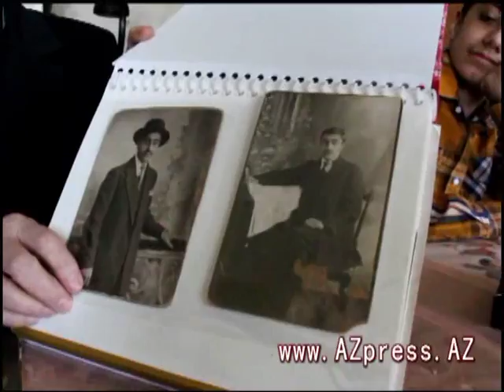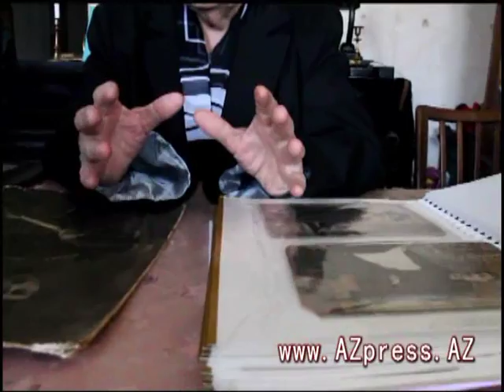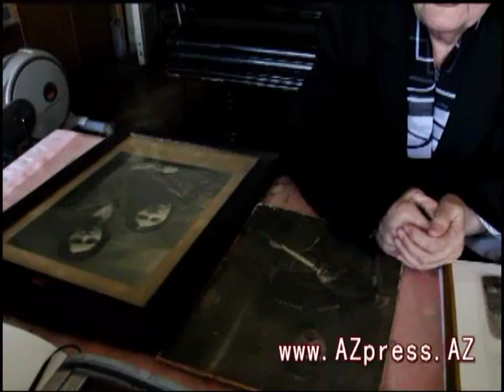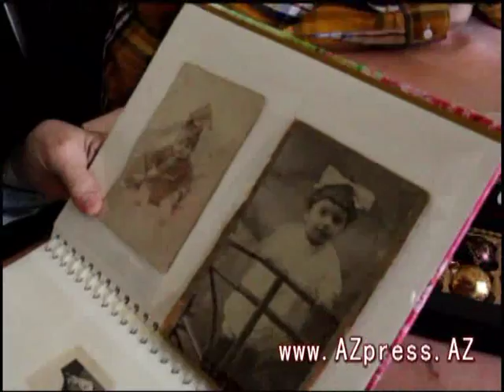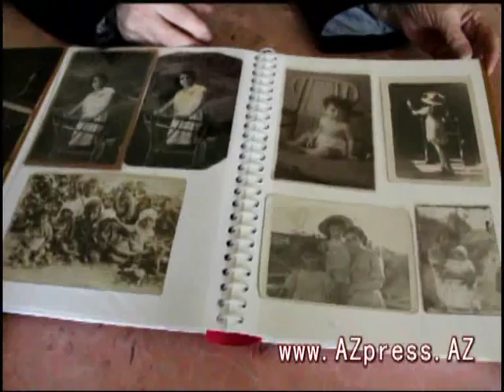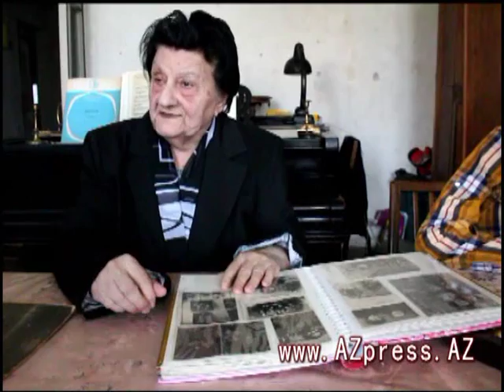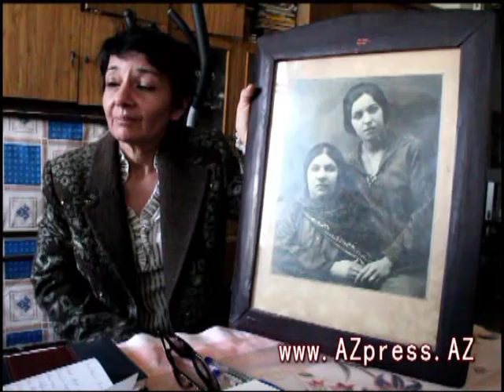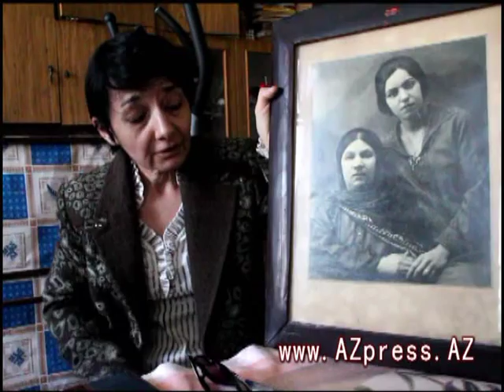Ezizbala Haciyev - ilk azerbaycanli fotoqraf / 3-1-ci hisse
Fotoqraflar Birliyindən (AFB) müəyyən məlumatlar əldə etdik. "Azərbaycan Fotoqrafiya tarixi" layihəsi üzrə ölkəmizdə foto sənəti ilə məşğul olmuş insanların həyat və yaradıcılığı istiqamətində geniş axtarış işi aparılır. Hətta müvəqqəti olaraq ölkədə yaşamış və fəaliyyət göstərmiş fotoqraflar barədə də qiymətli məlumatlar əldə edilmişdir. Layihə üzrə aparılan işdə əsas məqsəd ictimaiyyətə fotoqrafiya tariximizi vəAzərbaycan fotoqraflarını təqdim etmək və tanıtdırmaqdır. Ölkəmizdə fotoqrafiyanın 150 ilə yaxın yaşı vardır. Təbiətin Azərbaycana bəxş etdiyi bütün gözəlliklər, ata-baba sənətlərini yaşadan insanlarımız 150 ilə yaxındır ki, fotoqrafların əsas mövzu mənbəyi olmuşdur. Əzizbala Hacıyev ölkəmizdə fotoqrafiyanın əsasını qoyanlardan biri hesab olunur. Əzizbala müəllimin həyat və fəaliyyəti ilə daha yaxından tanış olmaq məqsədi ilə onun qızı , Azərbaycan Respublikasının Əməkdar rəssamı Bəyimxanım Hacızadə ilə görüşməyi qərara aldıq. Tariximizin canlı şahidi , ziyalı azərbaycanlı bir xanımın xatirələrini sizinlə bölüşürük. Ə. Hacıyev 1895 --ci ildə Təbrizdə doğulmuşdur. Anası Səkinə xanım həmin vaxt qohumlarının toy mərasimində iştirak etmək üçün Təbrizdə idi. Təbrizdə dünyaya gəlməsi də sonralar onun Sovet dövləti tərəfindən repressiya olunması üçün bir əsas olacaqdı. Onun atası Məmmədəli Hacıyev əslən Qubadan idi. M.Hacıyev silah satışı ilə məşğul olurdu. Anası Səkinə xanım isə ipək və məxmər üzərində tikmə işi ilə tanınırdı. Ailə Bakıda Aşağı Dağlı məhəlləsində ( Nijni Naqornıda ) ata-baba mülkündə yaşayırdı. Əzizbalanı atasının ölümündən sonra ailənin yaxın qohumu , milyonçu Hacınski himayə etmişdir. Çox təəssüf ki, B.Hacızadə həmin şəxsin adını xatırlaya bilmədi. Ə.Hacıyev Hacınskinin oğlanları ilə birlikdə kişi gimnaziyasını oxuyub bitirmişdir. Riyaziyyat fənnini yaxşı bildiyinə görə başqalarından fərqlənirdi. Gimnaziyanı bitirdikdən sonra o, Hacınskinin Bayıl qəsəbəsində şəxsi mülkləri icarəyə verən idarəsində işləməyə başlamışdır. Ə. Hacıyev sovet hakimiyyəti qurulduqdan sonra peşəkar fotoqrafiya ilə məşğul olmağa başlamışdır. Qeyd etmək lazımdır ki, bu sənətlə məşğul olmaq üçün şəhər qubernatorunun xüsusi icazə sənədi olmalı idi. XX əsrin əvvəllərində neft Bakısında foto işi ilə əsasən yəhudilər, ruslar və ermənilər məşğul olurdu. O zamanlar Bakıda ilk fotostudiya Bazar küçəsində ( indiki Azərbaycan prospekti ) yerləşirdi. Əzizbala da əvvəlcə burada fotoqraflar artelində çalışırdı. Fotoqrafiyaya sonsuz həvəsi və marağı olduğu üçün öz şəxsi fotostudiyasını açmaq qərarına gəlir və bu məqsədlə Bayıl qəsəbəsində yer götürərək fotostudiyanı aça bilir. Əsrin əvvəllərində çoxmillətli Bakıda azərbaycanlı bir gəncin fotoqrafıya ilə məşğul olması ,üstəlik studiya açması həmin dövr üçün çox cürətli bir addım hesab olunmalıdır. Fotostudiyada Əzizbala müəllim
ARDI : aşağıdakı ünvanda: